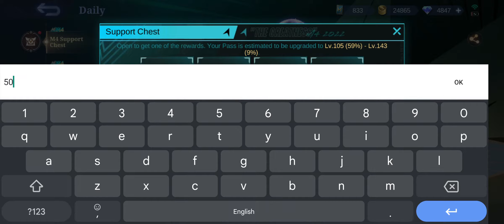naraka flame dyrroth skin only 2000 diamonds